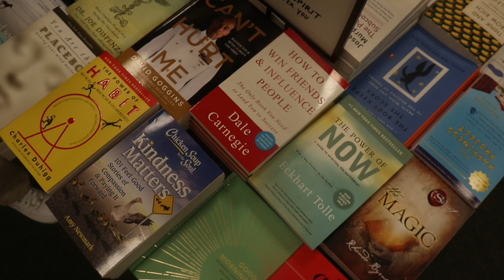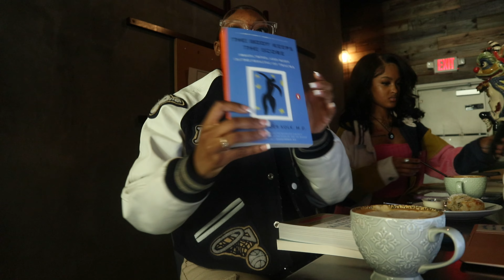visual diaries : friend date + coffee shop + crystal store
igs:
Isjeane.hackett
Isjeane.fitness
333.theselfimprclub
houseofbryxx